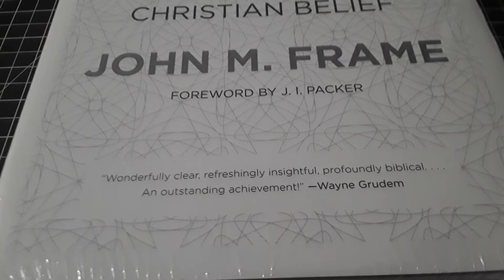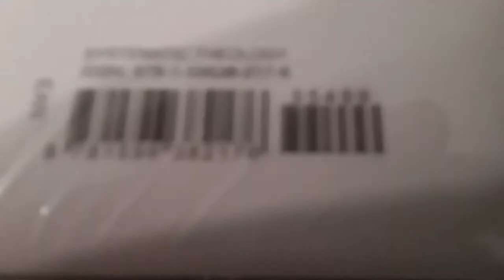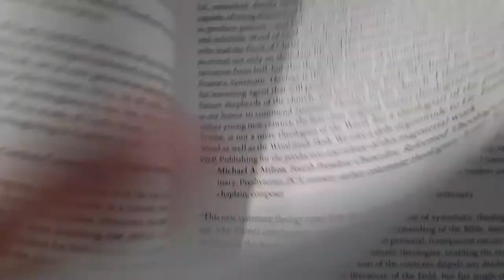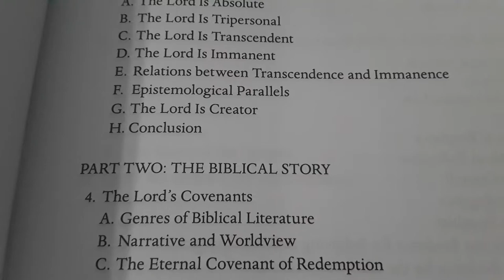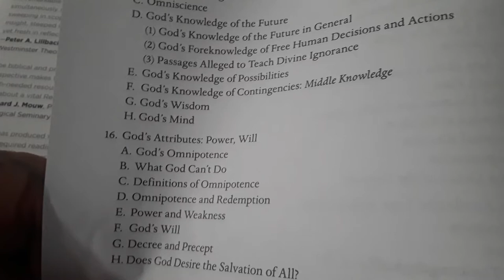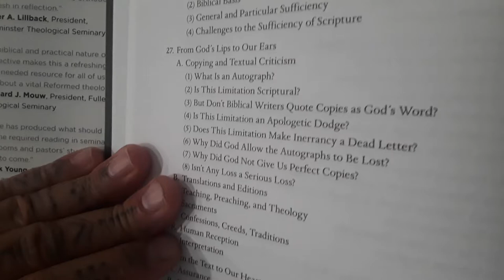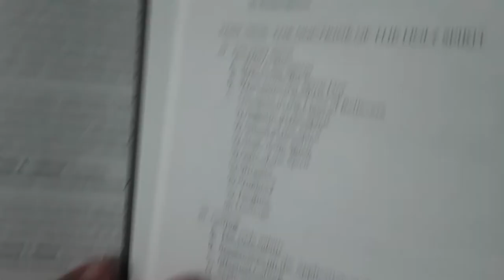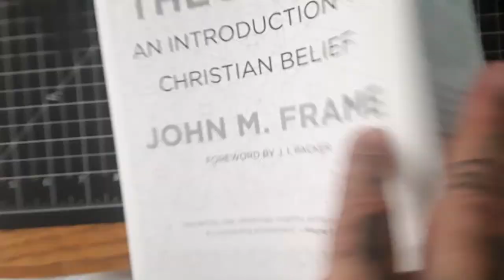"Systematic Theology An Introduction to Christian Belief"-John M. Frame